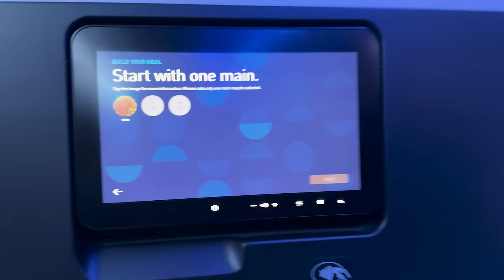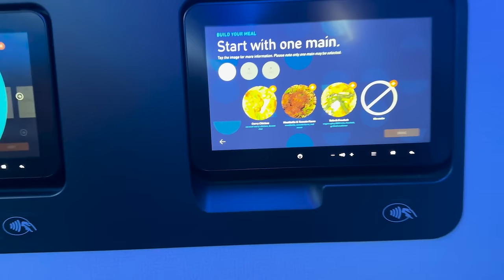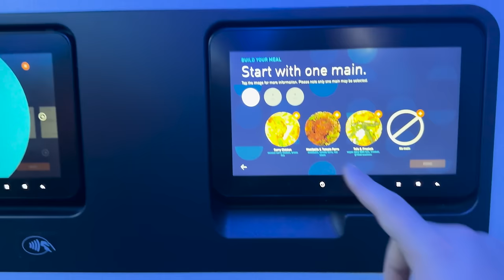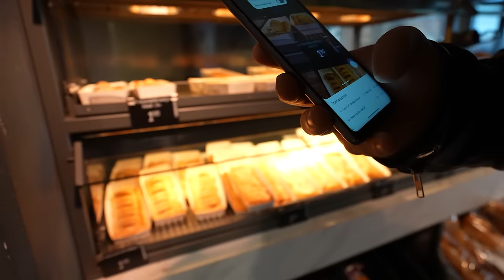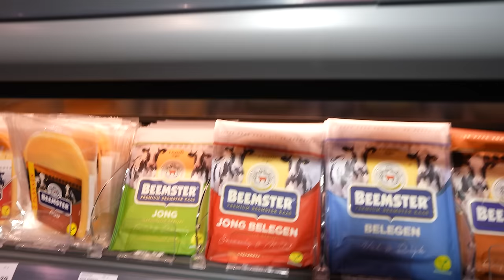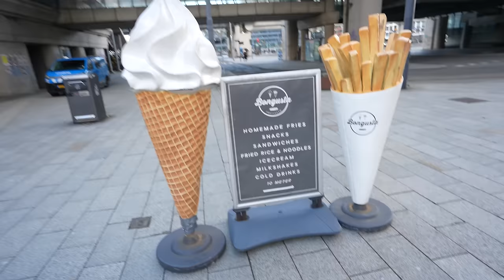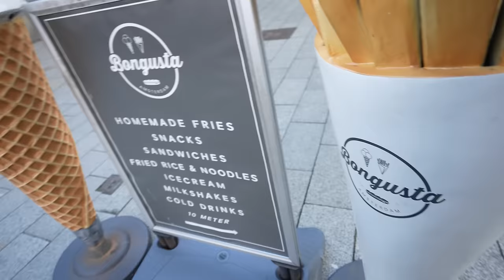Amsterdam Day 1: Epic Arrival and Ultimate Dutch Snack Haul!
Join us, Kalani and Sav, on the first day of our unforgettable Amsterdam adventure! 🇳🇱✈️

🌟 In this episode:

Flight Fun: Hop on board with us as we fly from Nashville to Amsterdam! Get a sneak peek into our travel style and see how we kick-start our journeys.

Hotel Room Reveal: Be the first to step inside our cozy Amsterdam hotel room. We'll give you a detailed walkthrough, sharing our first impressions and little tips for choosing the perfect stay.

Dutch Grocery Adventure: Dive into the heart of Dutch culture with us as we explore a local grocery store. Watch us discover and taste a variety of Dutch snacks - some familiar, some wonderfully strange!

🎥 Why You Can't Miss This Vlog:

Get up-close with our travel experiences from the very beginning.
Enjoy the blend of travel insights, fun moments, and cultural exploration.
Discover what to expect when visiting Amsterdam, from flights to food.

Join our growing family of travel enthusiasts and be a part of every adventure.